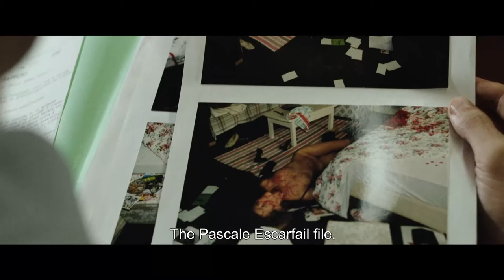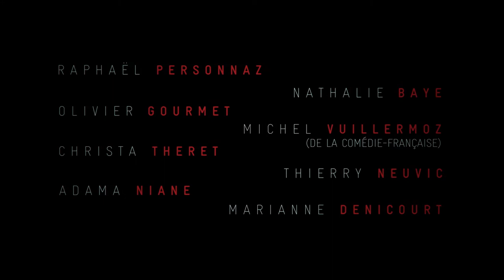Serial Killer 1 - Official Trailer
Franck is an eager rookie homicide squad inspector. When a woman is found with her throat cut, he shrewdly unearths parallels between previously unrelated cases. Before he knows it, Franck is caught up in an eight-year obsessive hunt for Serial Killer 1, a man whose very existence is questioned by others. Loosely based on the investigation into real-life murderer Guy Georges, aka the Beast Of The Bastille (whose lurking disorder is deftly captured by Adama Niane), the story milks suspense from the procedural aspects of the manhunt, the false leads, dead ends, and the stifling bureaucracy of a police force hindered by dwindling budgets and a knee-jerk insistence on outdated, traditional methods.